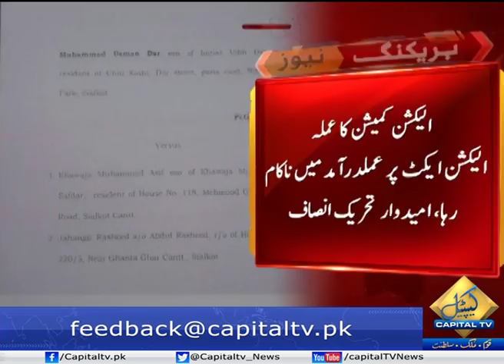CapitalTV: PTI challenges Khawaja Asif's victory from NA-73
Pakistan Tehreek-e-Insaf (PTI) leader Muhammad Usman Dar on Saturday challenged Pakistan Muslim League-Nawaz (PML-N) leader Khawaja Asif’s victory from NA-73, Sialkot 2 during the July 25 polls.

The PTI leader submitted a petition in the election tribunal challenging Asif’s victory.

In his petition, Dar stated that Asif submitted an unverified affidavit along with his nomination papers and hid details of his assets.

Dar further urged that the staff of the Election Commission of Pakistan (ECP) failed to implement the Election Act. He stated that polling bags from 53 polling stations were submitted on the day after the General Election 2018 and re-counting should have been ordered owing to a difference of 1,406 votes.

During the July 25 polls, Asif had secured 116,957 votes while Dar had received 115,464 votes from the NA-73 constituency.

However, Dar had requested a re-count in the constituency following the result but Asif had retained his seat.

The vote recount was completed in NA-73 with Asif receiving 45 more votes than before. The vote count of PTI's Muhammad Dar, who had requested the re-tally in the constituency, increased by 132 but he still remained behind the PML-N leader.